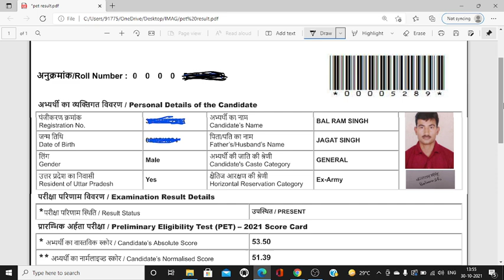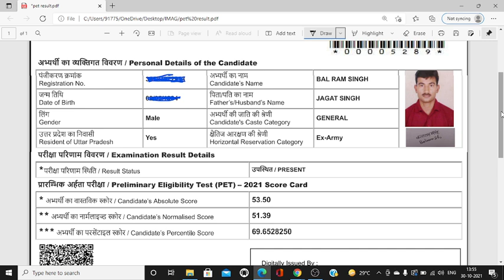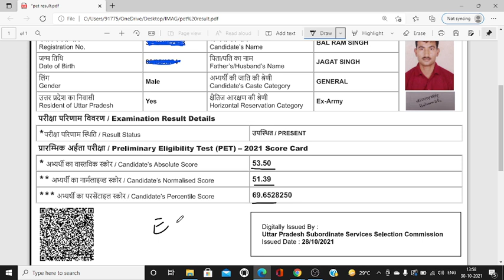UP LEKHPAL 2021 CUT OFF | EX-SERVICEMEN CUT OFF KYA RAHEGI |ex servicemen job | ex servicemen jobs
|ex servicemen job | ex servicemen jobs